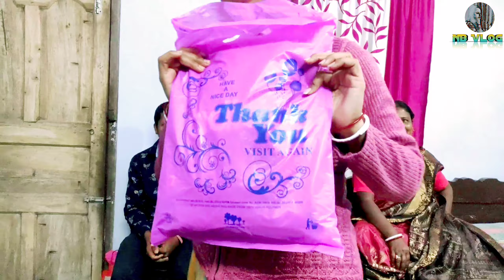আজ ভাইকে বাড়িতে ডেকে Surprise দিলাম😍 || NB Vlog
। Comment us for your requested videos ।
License
Thnk You All Friends For Your Watching
                        NB Vlog 🙏🙏🙏🙏